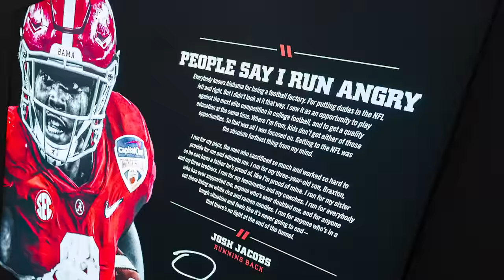Can A Chinese QB Be The #1 Player In The Nation?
Can a Chinese Player become the #1 ranked player in high school? You guys have been asking for QB Road to glory so I started one on NCAA Football 14!

Live streams!

The gameplay is from college football revamped, otherwise known as NCAA Football 23. Shoutout to TeeTop and Bordeaux for the inspiration!!!